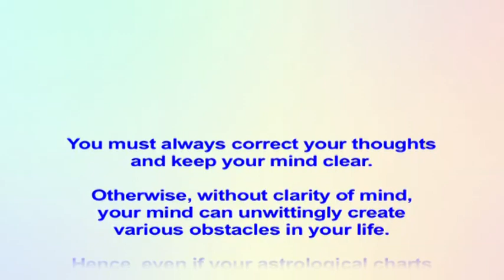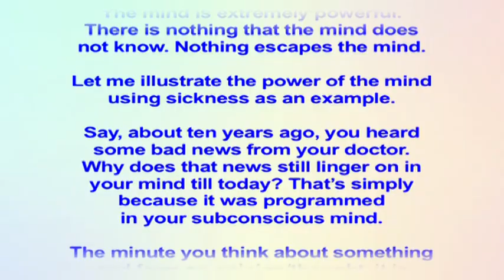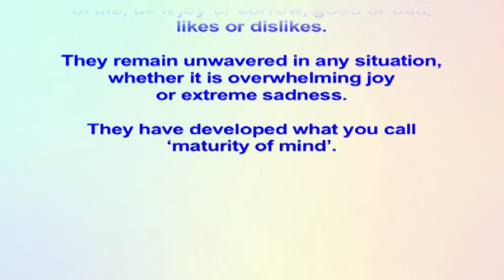RPT Dato' Sri Guruji's Words of Wisdom 29 04 2019